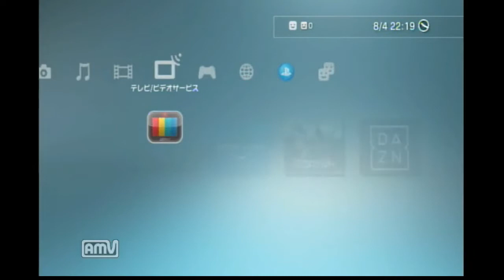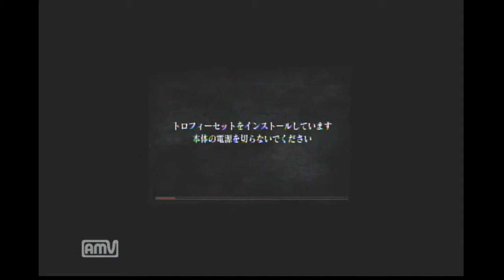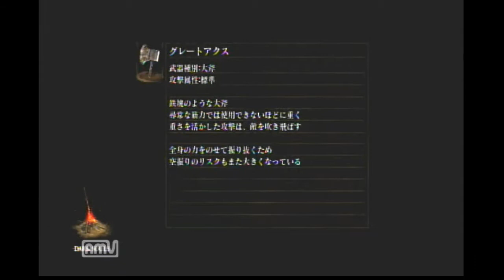＃1 死にまくるゲームソフト！「ダークソウル」やる【ライスゲームズ】【実況】